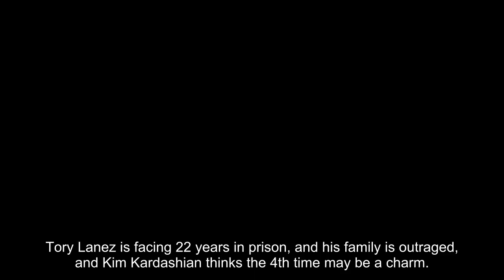Stars and Scars -- You Be the Judge